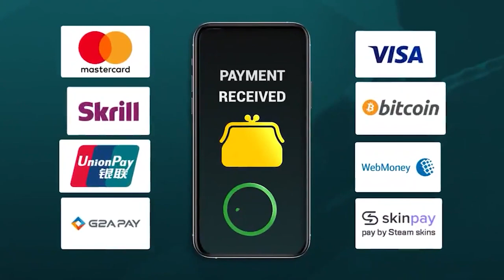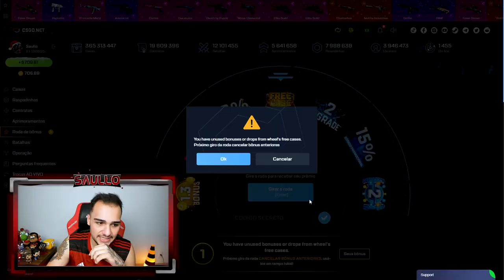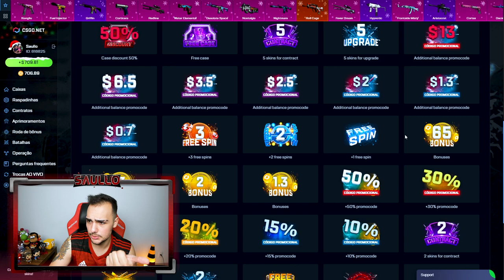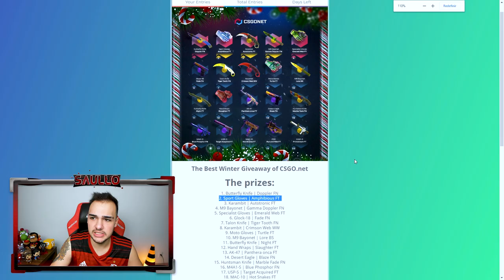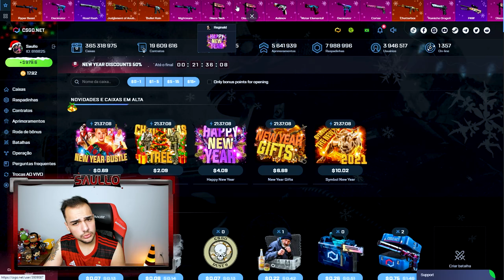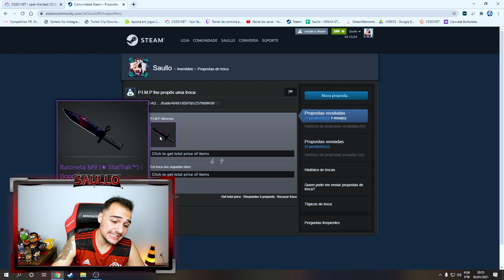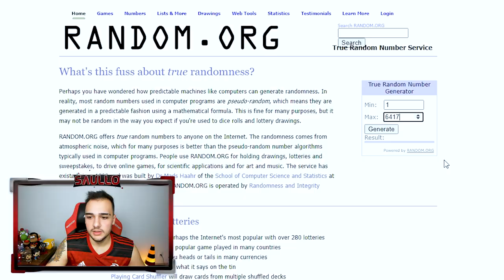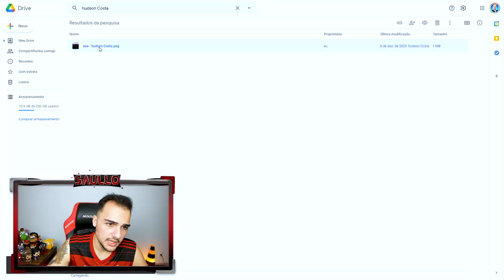Ganhei uma M9 BAYONETA mega RARA (★StatTrak™) e vou dar ela para vocês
Abri caixas e ganhei uma M9 super rara, decidi dar ela para vocês!